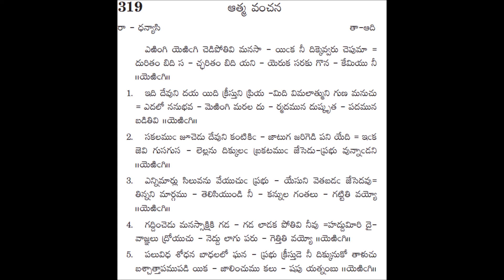319 - Yerigi yerigi -- andhra kraistava keertanalu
Andhra Kraitava Keertanalu - 319 yerigi yerigi chedipothini manasa

Written by:  పురుషోత్తమ చౌధరి
Sung by: DAVID SANDEEP PALLAPU

Thanks to :
Sri. P.B. Manohar, Rtd. Railway employee & in God's ministry (ACK - Meanings writer)
Mrs. Sumitra Esther (ACK - Meanings book publisher) - (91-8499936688)

MEANING:
పల్లవి: తెలిసి తెలిసి ఓ మనసా! చెడిపోయావు. ఇక నీకు దిక్కు ఎవరు? ఇది చెడ్డది, ఇది మంచిది అని
             ఎరిగి లెక్క చేయవు ఎందుకు?

1. ఇది దేవుని దయ, ఇది క్రీస్తు ప్రేమ, ఇది పరిశుద్ధాత్ముని గుణము అనుచూ మనసులో అనుభవ జ్ఞానము
     ఉన్ననూ గర్వముతో చెడ్డదారిని నడిచావు.

2. సర్వము చూసే దేవుని కంటికి తెలియకుండా ఏ పని చేయగలిగాము? చెవిలో మెల్లగా మాట్లాడుకొనే
    మాటలు కూడ ఆయన వినగలడు అని తెలిసి కూడ నేను చెడిపోయాను.

3. ఎన్నిసార్లు యేసు ప్రభువును సిలువ వేస్తూ ఆయనను కష్టపెడతావు? తిన్నని మార్గము తెలిసియుండి
    నీ కన్నులు   మూసికొన్నావు ఎందుకు?

4. నిన్ను గద్దించే మనస్సాక్షికి భయపడ లేదు. హద్దుమీరి ప్రవర్తించి దేవుని ఆజ్ఞలు మీరుచూ ఎద్దువలె
    పరుగెత్తావు కదా?

5. నీకు కలిగే శోధన బాధలలో యేసు ప్రభువు దిక్కు అనుకో. పశ్చాత్తాపము పొంది చెడ్డ పనులు
    మానివేయి.

6. మితిలేని దయ శాంతము గల ఎల్లప్పుడును నీపై కోపపడడు. ఆయన కృపగల వాగ్దానములు
    ఎల్లప్పుడు తలంచుకొంటూ నీ  పాపము గురించి ఎలుగెత్తి దుఃఖించుము.

                                                                                                                   --పురుషోత్తమ చౌధరి